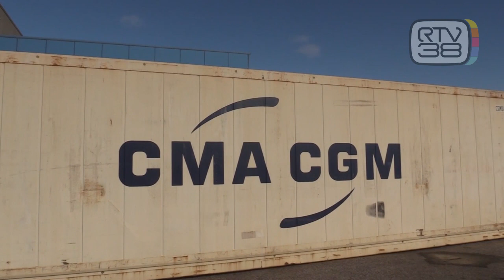MAXI SEQUESTRO DI COCA IN UN CARICO DI BANANE